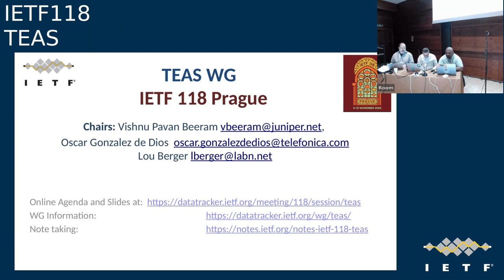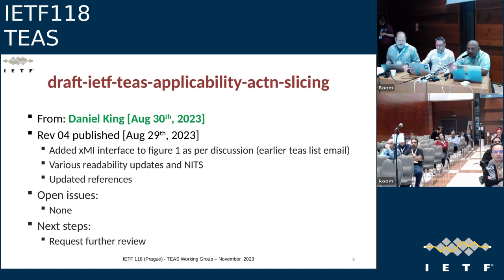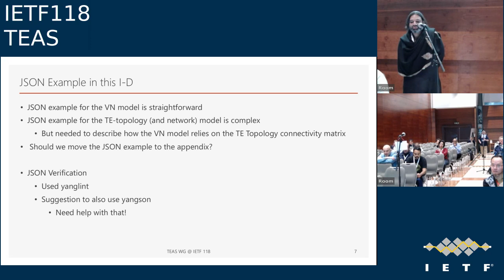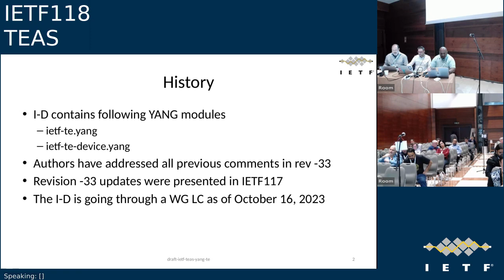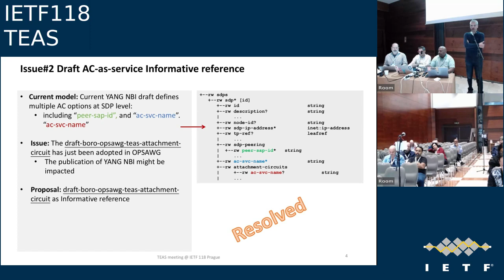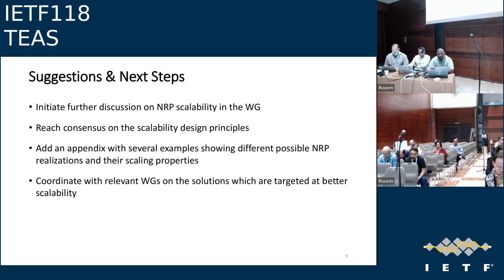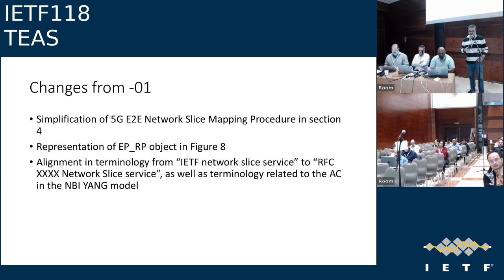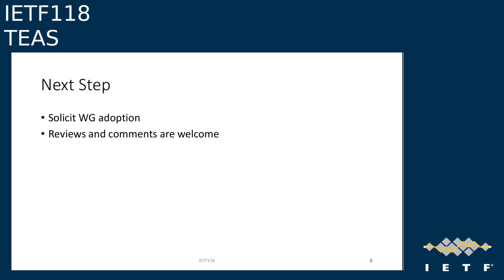IETF118-TEAS-20231110-1200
TEAS meeting session at IETF118
2023/11/10 1200